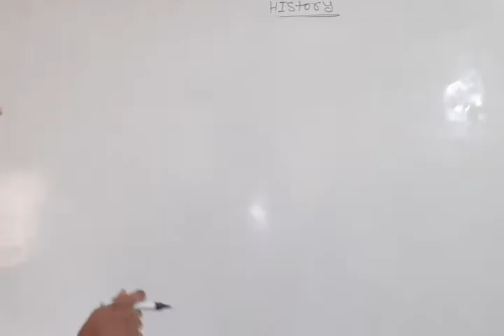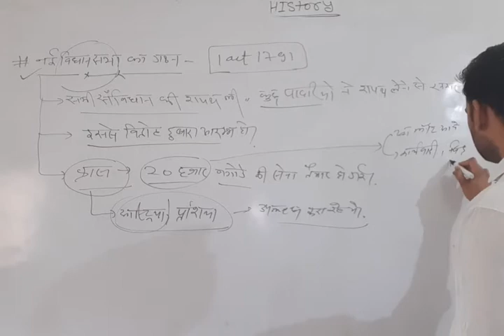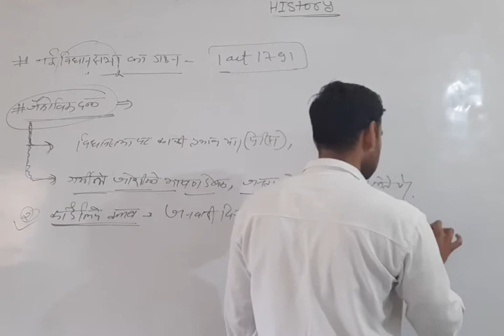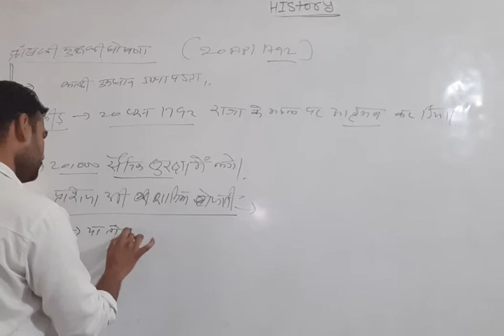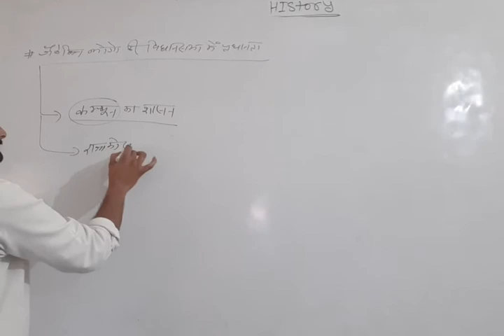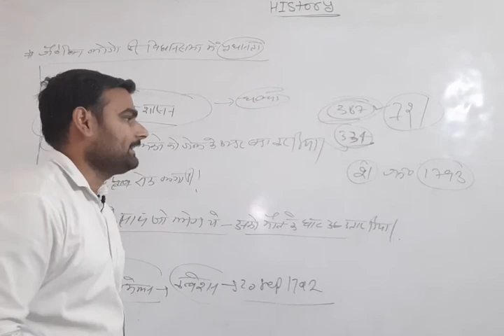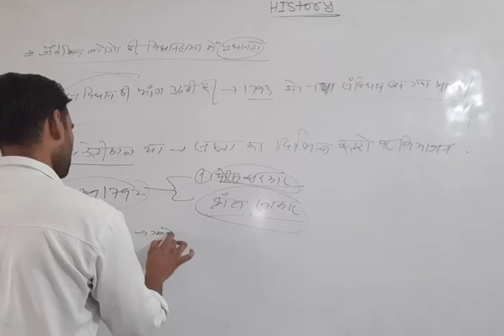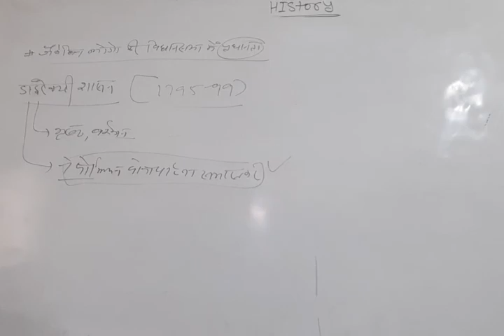frans ki kranti , फ्रांस की क्रांति, History od world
यह वीडियो वर्ल्ड हिस्ट्री को विस्तृत रूप से कवर करता है विश्व इतिहास की है क्लास हर उस व्यक्ति के लिए लाभदायक है जो फाइनल ईयर या फिर कॉलेज शिक्षा या फिर फर्स्ट ग्रेड का एग्जाम देता है या अन्य कोई एग्जाम देता है जिसमें विश्व इतिहास पूछा जाता है इसके अलावा बी ए एम ई के बच्चों के लिए भी यह क्लास लाभप्रद है इसमें फ्रांस की क्रांति को विस्तृत रूप से समझाया गया है

world history by khan sir,
1 world war history,
world 1 history,
1 world war history in hindi,
2 world war history in hindi,
world 2 history,
2 world war history,
2 world war history in hindi by khan sir,
unit 2 world history,
2 world war history in telugu,
3 world war history in hindi,
5 greatest warriors in world history,
7 year war world history,
7 year war world history upsc,
7 greatest in world history,
7 ajuba in world history in hindi,
unit 7 ap world history,
7 greatest ninja in world history,